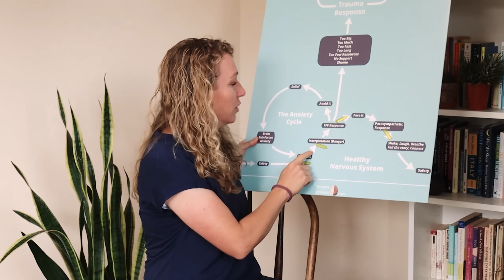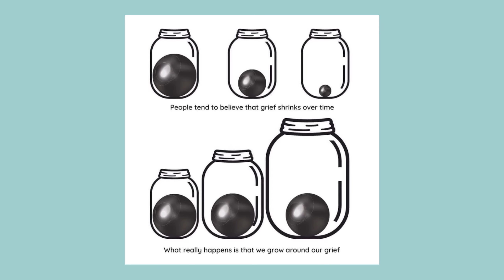What to do with Anxiety in Your Body - Break the Anxiety Cycle 24/30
It’s common that when you feel anxiety, you have uncomfortable sensations in your body. An upset stomach, tight muscles, cold or sweaty palms, a headache, or fast breathing or heart rate.

Our natural tendency is to try to make these feelings go away. To run from our body’s messages, to distract ourselves, to stay busy, to avoid these feelings in any way we can or to try to force them to change.
And while this can work in the short term, or might feel less uncomfortable in the short term, it actually perpetuates the cycle, training your body to be more keyed up, more avoidant, and essentially afraid of itself in addition to whatever outside thing you were worried about. So, what can you do instead? In this video you’ll learn what to do with anxious sensations in your body.

OK, so your tendency is to escape, to perpetuate the anxiety cycle by avoiding your own body’s messages and sensations. But the more we struggle against our sensations, the worse they usually feel. That’s because we’re essentially telling our brain that these sensations are dangerous, that this feeling is going to harm us. That's not working, so, instead, let’s slow down. And do the opposite.
Let’s lean in.
Sit with it
Get curious
Soften into it.
Review Willingness
PEACE: Present, Explore, Accept, Curious, Expand

00:00 Intro
01:04 What To Do With Anxiety In Your Body
02:46 Cultivate Compassion And Make Space For Anxiety